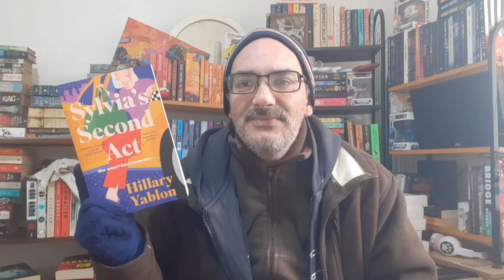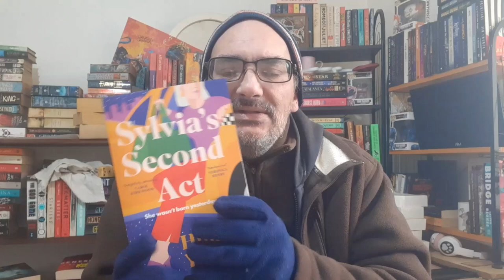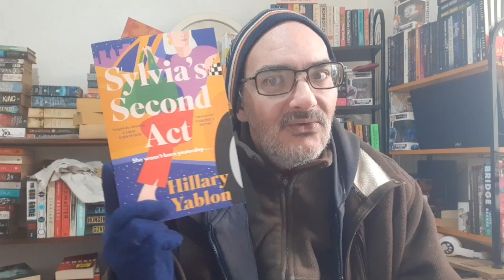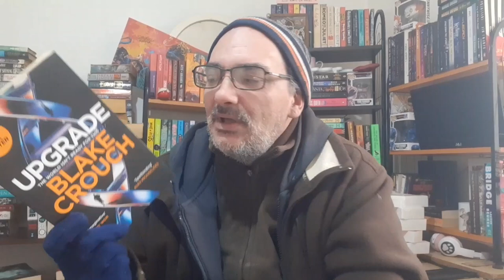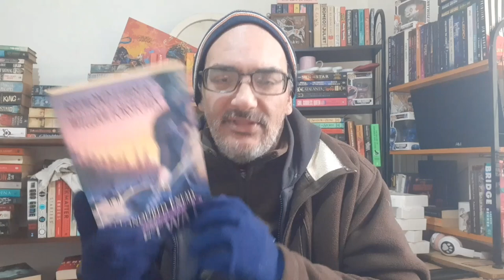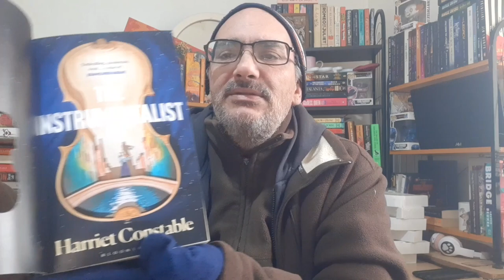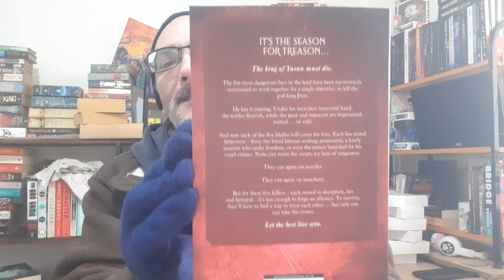What So Far? | Of Reading, Thunderstorms &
Chapters:-
0:00 - Intro
01:54 - Sylvia's Second Act
04:15 - Upgrade
10:07 - Audiobooks
12:50 - Up Next
14:30 - BookMail
15:18 - Outro

Amazon Wishlist:-